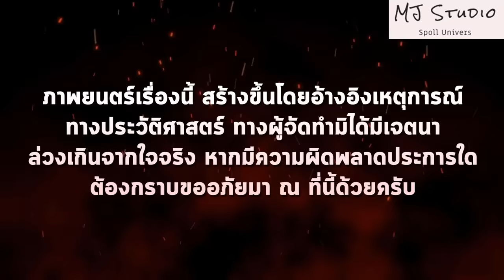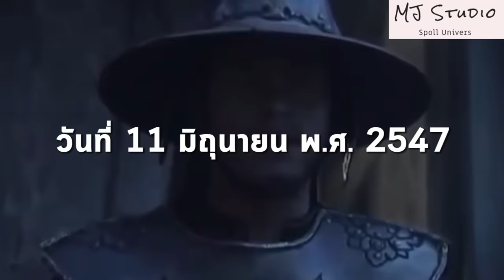เหตุการณ์ก่อนตีเมืองจันทร์ สปอยหนัง-เก่า เจ้าตาก พ.ศ.2547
เจ้าตาก (The lord of ayuthaya 2004) เป็นภาพยนตร์ที่สร้างขึ้นและส่งตรงลงแผ่น ในปี พ.ศ. 2547 ซึ่งอยู่ในกลุ่ม เทเลมูฟวี่ วางขายในวันที่ 11 มิถุนายน พ.ศ. 2547 กำกับโดยคุณธนิตย์ จิตนุกูล และเชียนบทโดยน้าแอด คาราบาว